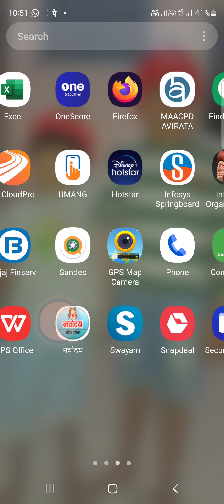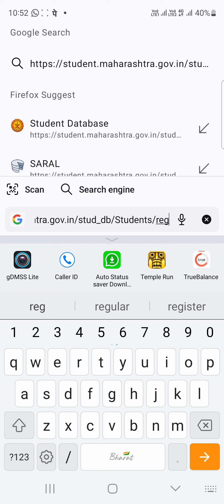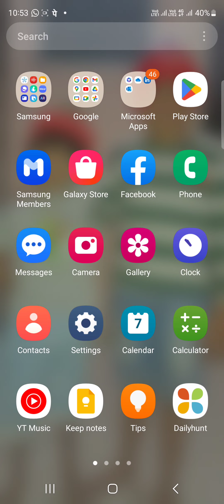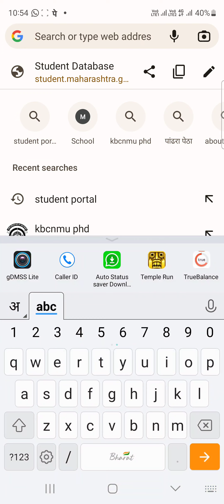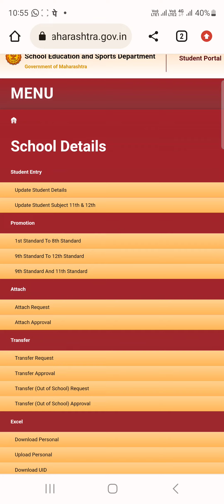सरल पोर्टल वरील माहिती मोबाईल वरून कशी भरावी व मेनू ची टॅब कशी आणावी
सर्व शिक्षक बांधवांना सरल पोर्टलवर आधार अपडेट पासून सर्व गोष्टी करताना आपल्याला येणारे अडचणींना सोडवण्यासाठी मी हा एक छोटासा मार्गदर्शनाच्या प्रयत्न केलेला आहे त्यानुसार आपण प्रत्येक जण मोबाईलवरूनमार्गदर्शनाच्या प्रयत्न केलेला आहे त्यानुसार आपण प्रत्येक जण मोबाईलवरून मेनू टॅबमार्गदर्शनाच्या प्रयत्न केलेला आहे त्यानुसार आपण प्रत्येक जण मोबाईलवरून मेनू टॅब व आपले स्वतःचे वैयक्तिक वर्गाचे काम हे सुरळीतपणे करू शकतो यासाठी सर्वांनी याचा वापर करावा व माझ्या चॅनलला सबस्क्राईब करावे ही नम्र विनंती